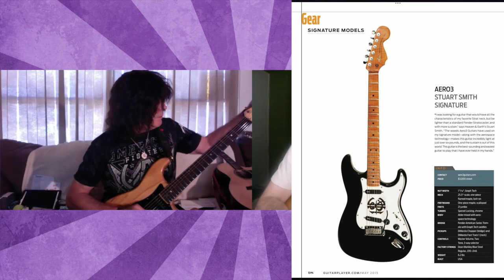Talking about Blackmore and his own musical journey with Stuart Smith